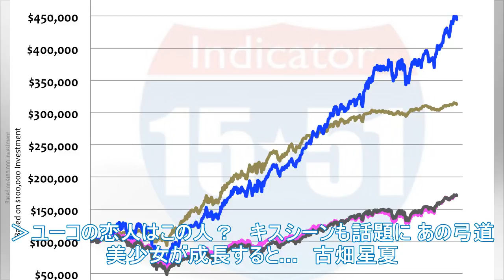Half, blue. : 13th week audience rating 21.3% continued to keep strong for 7 consecutive weeks